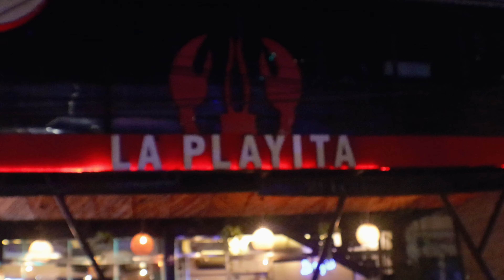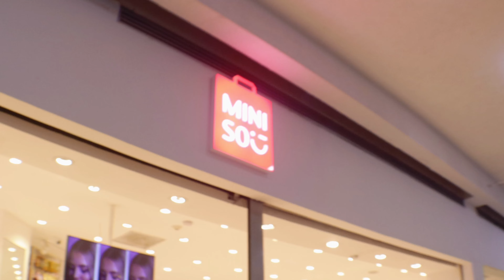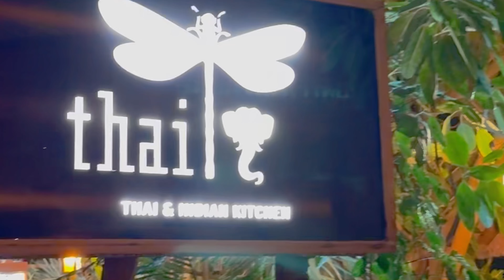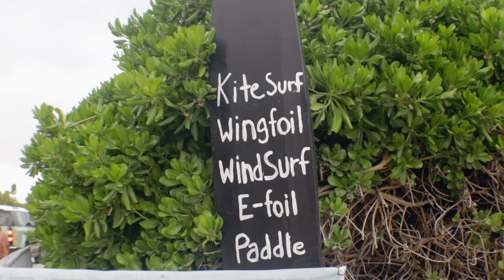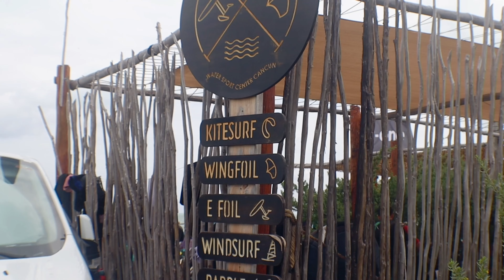Who Will Reign Supreme at the Cancun Kite Surfing Competition?